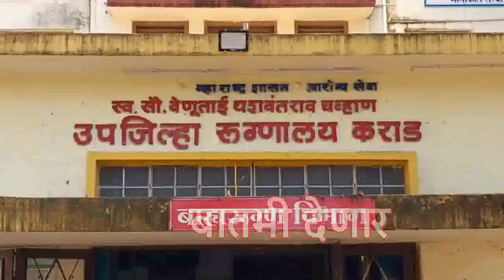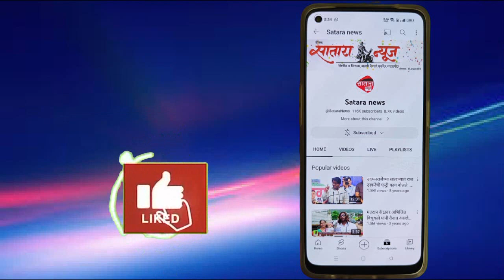गजानन हाउसिंग सोसायटी येथे डॉ. अरुणा ताई बर्गे यांच्या हस्ते ओपन जिमचे उद्घाटन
सातारा